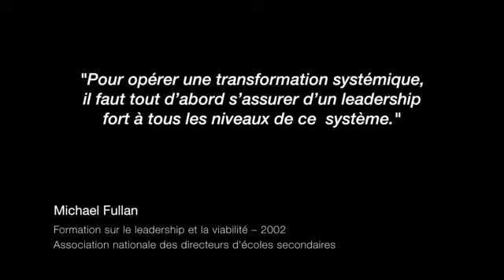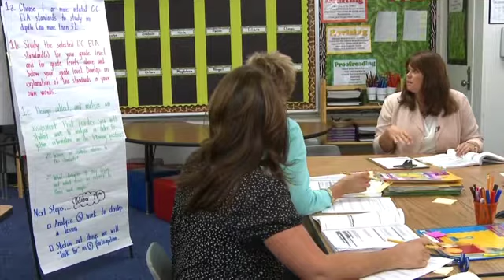Vidéo thématique 7 - Le leadership à tous les échelons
Le développement du leadership à TOUS les échelons du système — école, district, État — est essentiel à la réalisation de toute réforme. Amener ces trois échelons à instaurer des programmes compatibles, à renforcer l’expertise et à développer d’autres leaders capables de prendre le relai est la clé pour assurer une pérennité. Michael Fullan Enterprises s’associe avec fierté au Centre de transfert pour la réussite éducative du Québec (CTREQ) qui a fourni la traduction de cette vidéo.